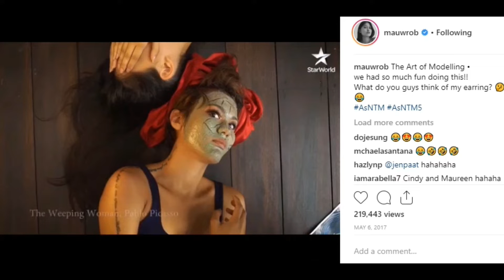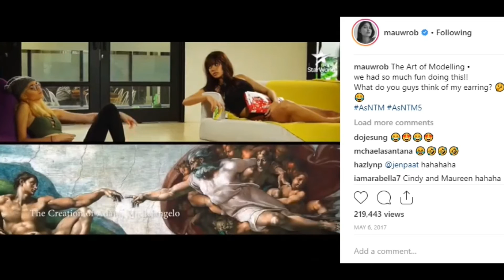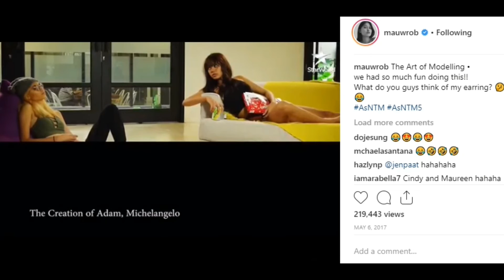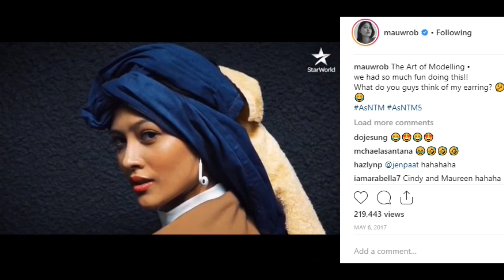Asia's Next To Model Season 5: The Art of Modeling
Look how fun they are to watch! Missing them all!!!
A video from our AsNTM S5 Winner, Ms. Maureen Wroblewitz Instagram post.

Etong video na to ay alay ko sa mga OFW na umasang giginhawa ang buhay sa pamamagitan ng pag invest sa kompanyang nangakong sila ay tutulungan na makapag ipon at mapag for good na sa Pilipinas. Hinihikayat ko po ang lahat na sana ay ating ishare at isiwalat ang video na to upang siya ay mahanap ng mga biktima at para na rin hindi siya makapanloko pa ng iba.